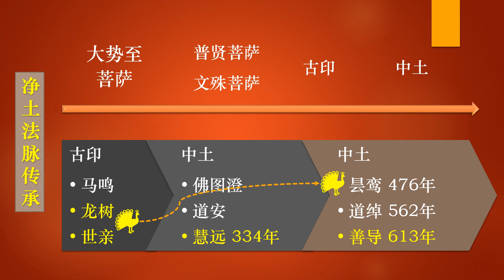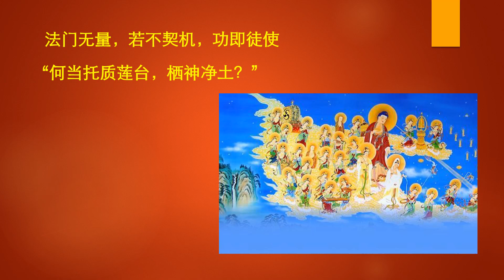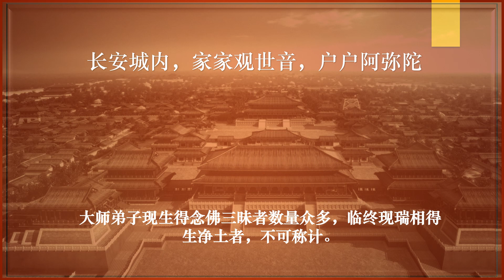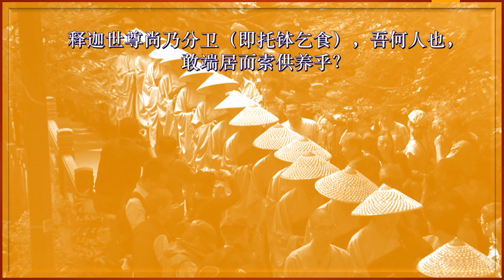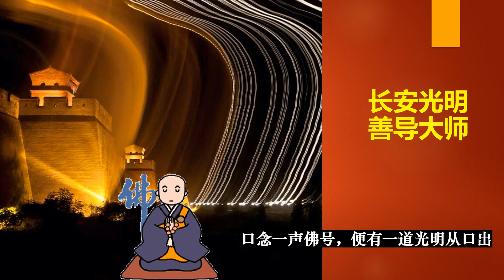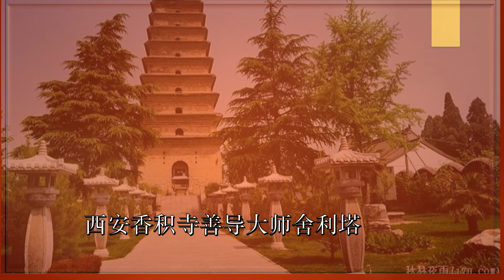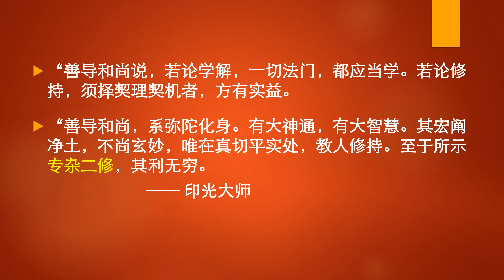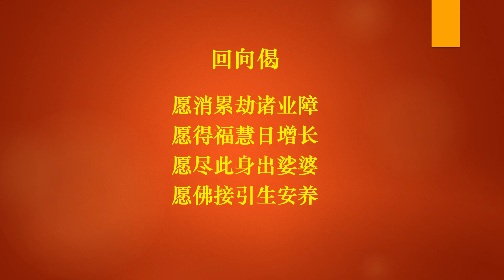28-10-23 善导大师的净土思想（1）